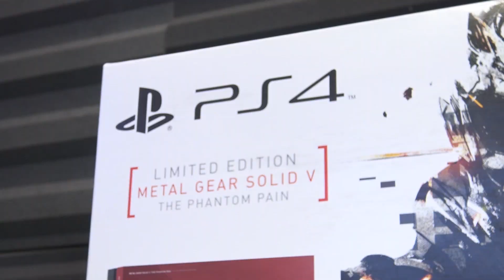Limitovaná edice: PlayStation 4 MGS Edice! - AlzaTech #258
PlayStation 4 je jednou z nejvýznamnějších konzolí, výkonným představitelem současné generace. Pokud vás nebaví běžný model, můžete si pořídit i některou z jejích speciálních edicí. Dnes se s Matoušem Jedlanem podíváme na speciální edici v barvách Metal Gear Solid!